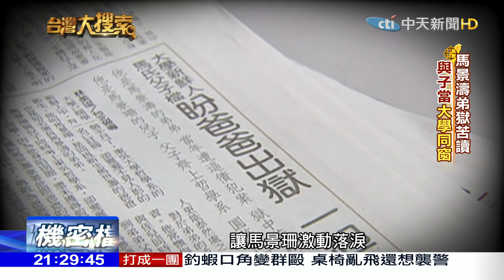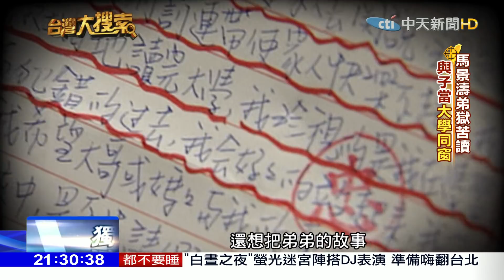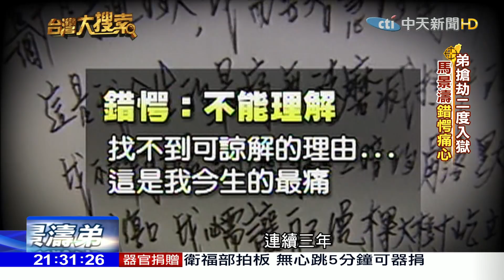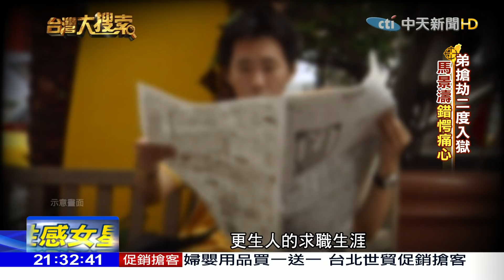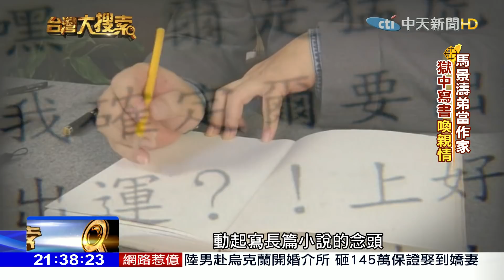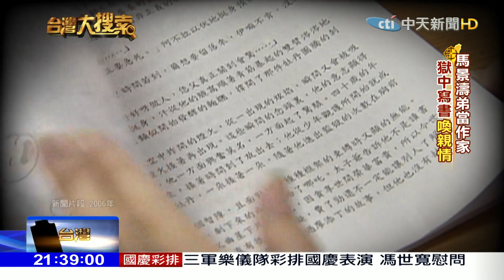2017.10.07台灣大搜索／為了兩度入獄的弟弟？ 馬景濤離婚小21歲嫩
前陣子藝人馬景濤宣布與小21歲的妻子、大陸女星吳佳尼離婚，並在公開信上透露，弟弟馬景珊入獄19年，即將出獄重獲自由，並表示要幫助弟弟東山再起，難不成馬景濤是為了弟弟，而選擇離婚嗎？台灣大搜索團隊獨家專訪剛出獄的馬景濤弟弟，他表示20多年前爸爸過世後，哥哥馬景濤就猶如他的爸爸一樣，但親兄弟間，卻因為一件事「失和」，差點傷了兄弟情！
「未經著作權人事先書面同意，勿將內容用於商業性質之分享、連結。」《台灣大搜索》中天新聞台52頻道／每週六晚間9點